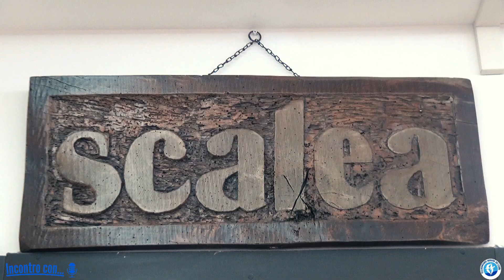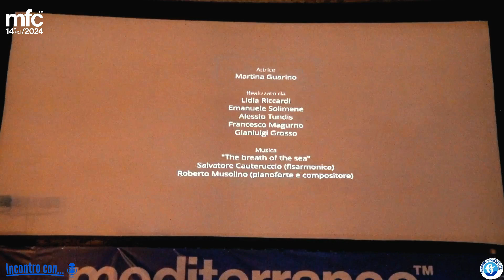INCONTRO CON... Giacomo Perrotta - Sindaco di Scalea